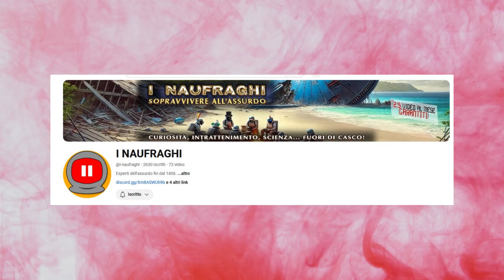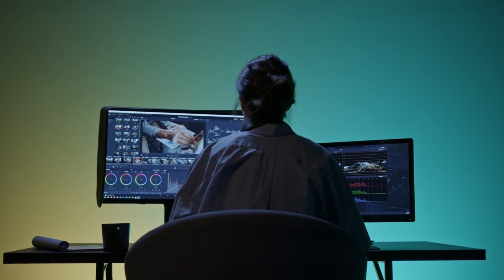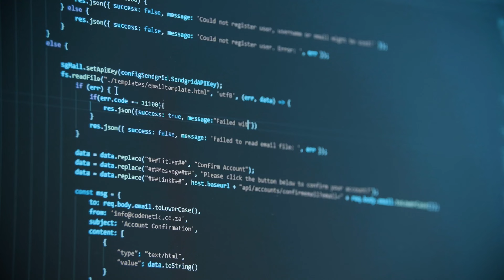Ma quanti trailer vogliono ancora far uscire?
Gli Anelli del Potere, The Rings of Power, ha avuto tre trailer presentati a brevissima distanza tra loro, e l’ultimo a poche settimane dall’uscita della… attesissima (non so da chi) seconda stagione.
E Amazon pare aver sfoderato nuove armi per fronteggiare i detrattori e attirare nuovi spettatori.

Comunque, anche questa volta il video non lo volevo fare, ed è un po’ anche colpa de
I Naufraghi @i-naufraghi